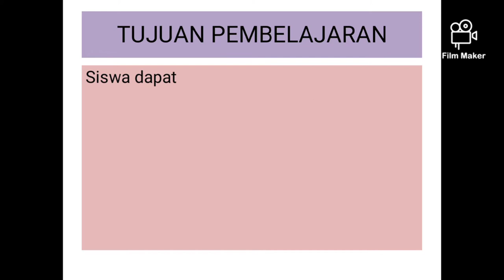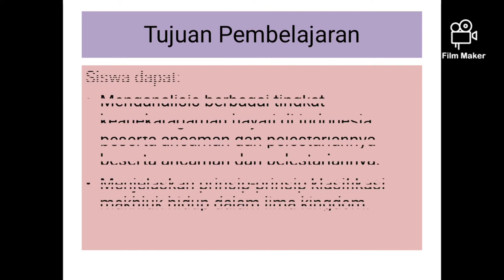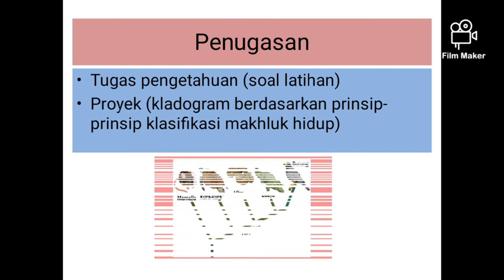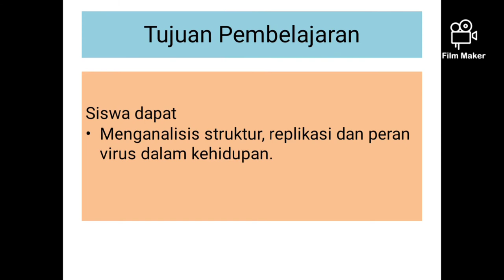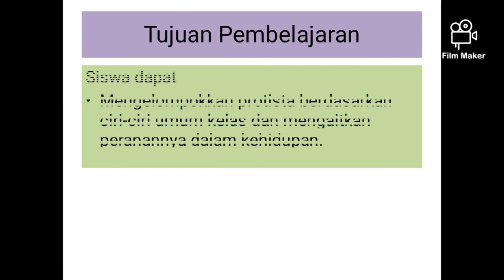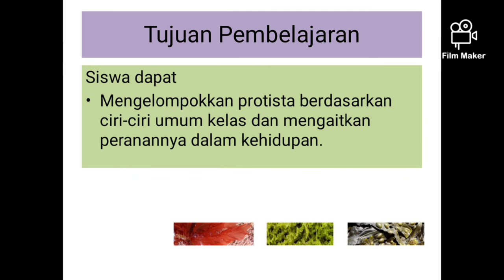Perkenalan Materi Biologi Kelas X Smt 1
BAB
TUJUAN PEMBELAJARAN
PENUGASAN